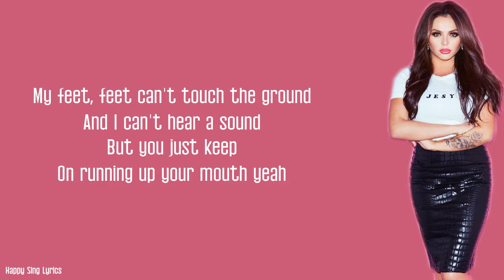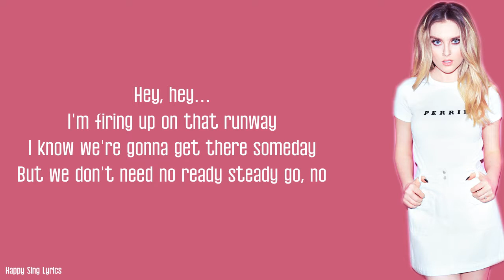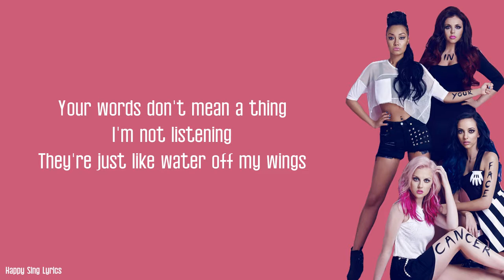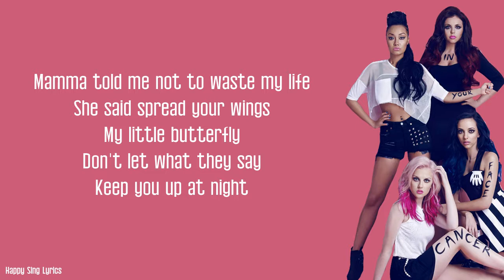WINGS - LITTLE MIX (Lyrics)